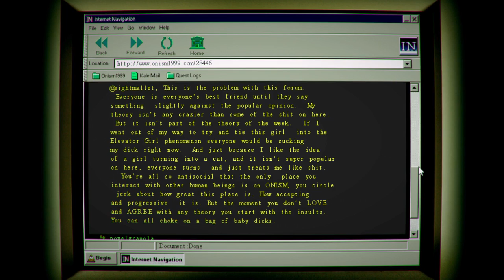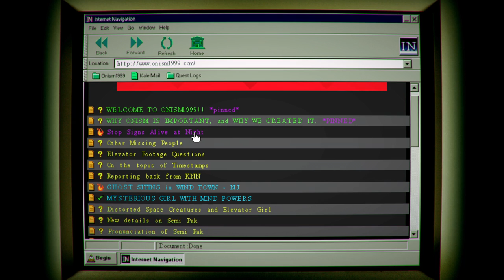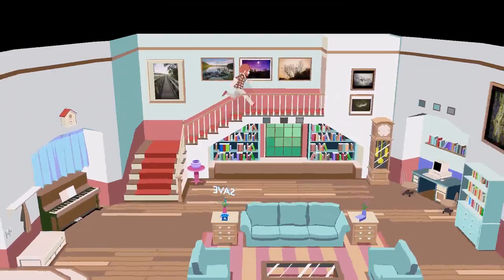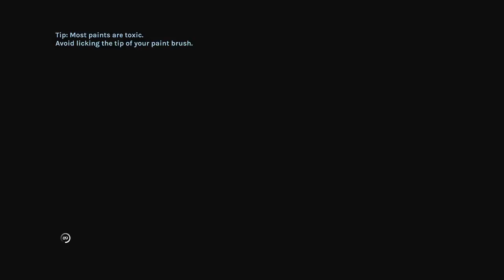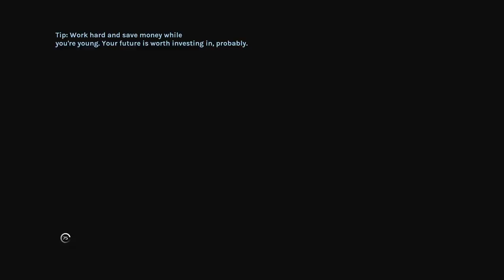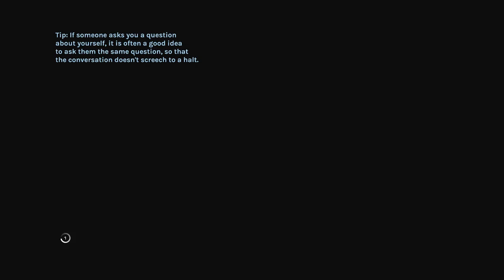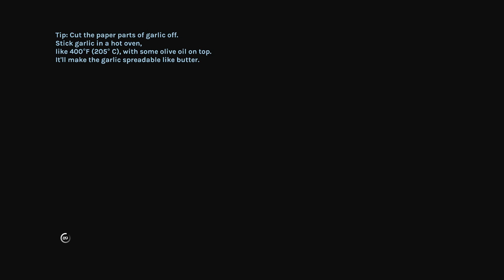YIIK : A Post Modern RPG - Where Am I...? Manly Let's Play [ 3 ]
The plot starts opening up a bit as things just leave us more confused and a long cave gives Manly a chance to give some strong opinions in YIIK : A Post Modern RPG